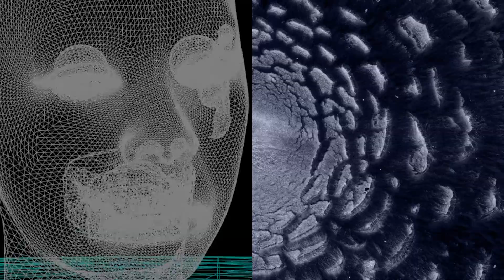SANKOFA SANTA RESISTENCIA | SPFWN52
Com as raízes na ancestralidade da mulher preta,

a @santaresistencia vai para as passarelas do SPFW N52 o axé e a estética afro-brasileira. A “Joias do Recôncavo” foca exatamente no Recôncavo Baiano, nas mulheres que movem o mundo da fé.